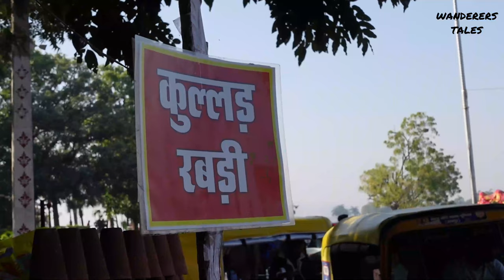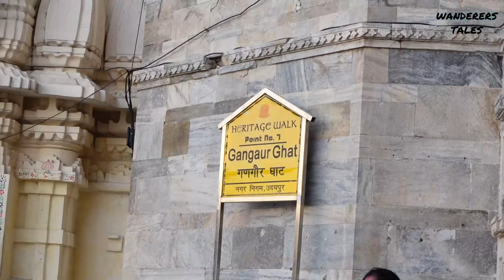Udaipur is beautiful as everyone says | Rajasthan travel Series | Ep 02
udaipur is beautiful and it is city of lakes
Hello People,
Today is our day 2 in Udaipur and today we hired a auto and explored Udaipur for the whole day, Well we visited, Monsoon Palace, Gangaur ghat, Bagore Ki haveli, and the city Palace.